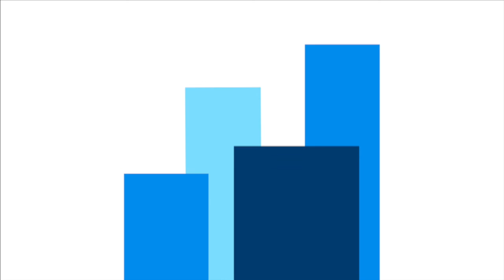Atitudes Vencedoras no Atendimento ao Cliente - Palestrante Silvio igor - Motivação Live - Palestra